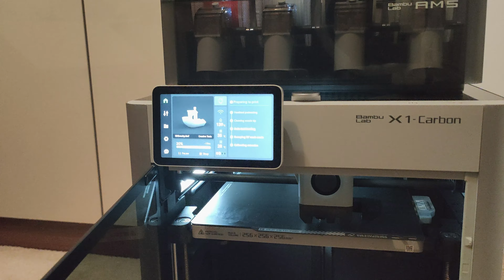Bambu Lab X1 Carbon - Unboxing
Unboxing my new X1-Carbon from Bambu Lab! I backed this Kickstarter just a few hours before it closed and have been waiting anxiously ever since!